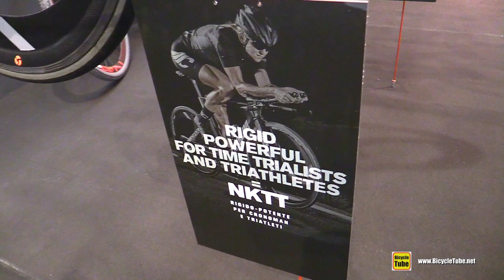2020 Cipollini NKTT Time Trial Bike - Walkaround - 2019 Eurobike